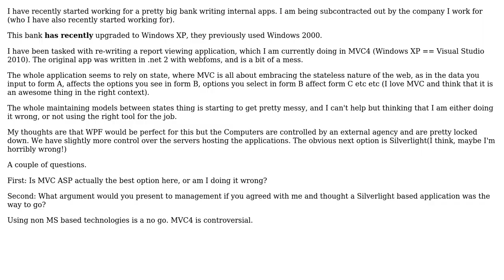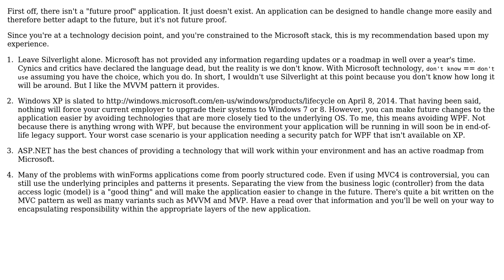Software Engineering: Making a business case for a future proof Silverlight application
With thanks & praise to God, and with thanks to the many people who have made this project possible! | Content (except music & images) licensed under CC BY-SA | Music | Images & others | With thanks to user Throwaway user Robert Harvey user Kevin and the Stack Exchange Network Trademarks are property of their respective owners. You are responsible for your own actions.